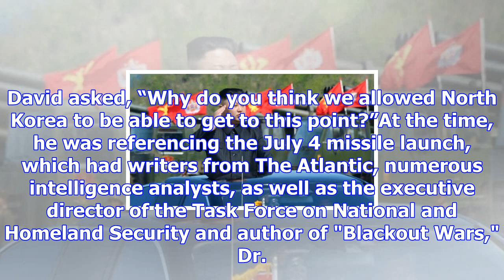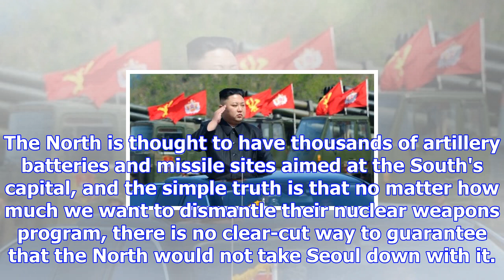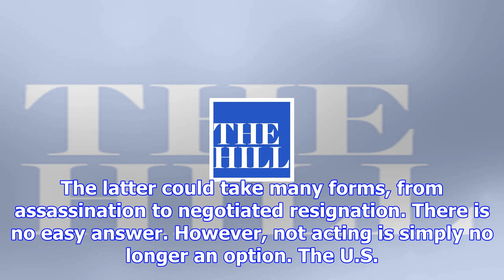The time for doing nothing on north korea is over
Not long ago, I had the opportunity to discuss the perilous threat that is North Korea with David St...